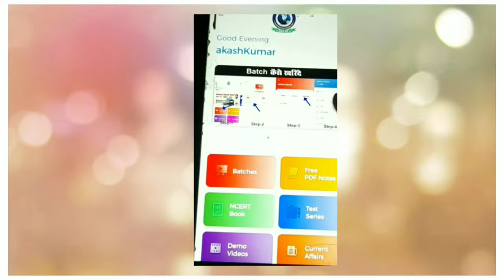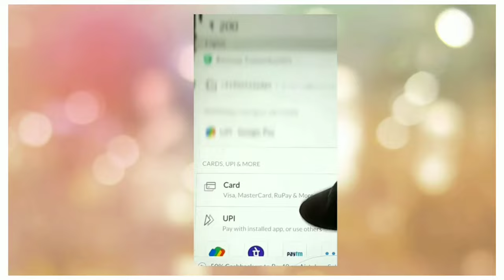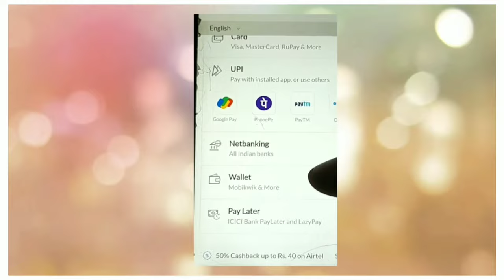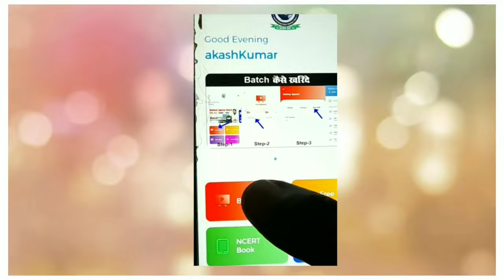ONLINE PAYMENT KAR KE COURSE KAISE BUY KARE || ऑनलाइन कोर्स कैसे खरीदें | HOW TO BUY ONLINE COURSE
Hlw my dear friends
Today I will discuss  HOW TO PURCHASE ANY TEACHER ONLINE COURSE"S
Ok let's start

YOUR VIDEO REALTED QUERY :-

 Keep watching your you tube channel